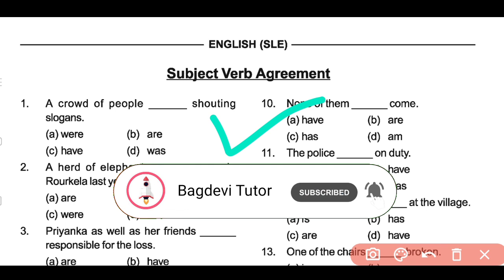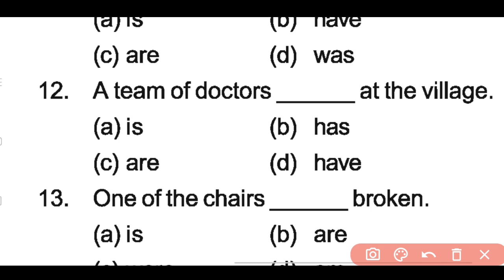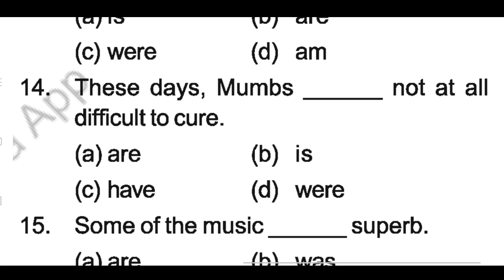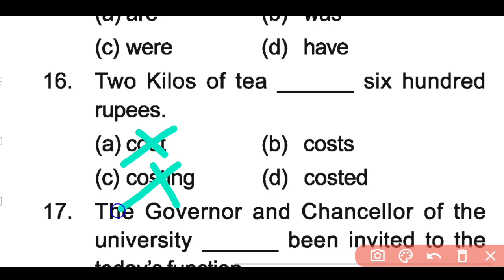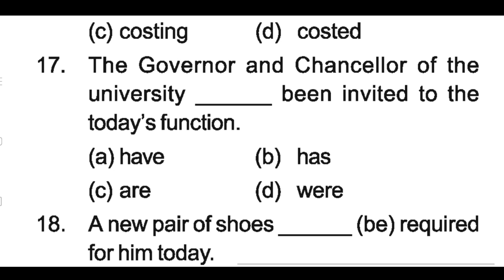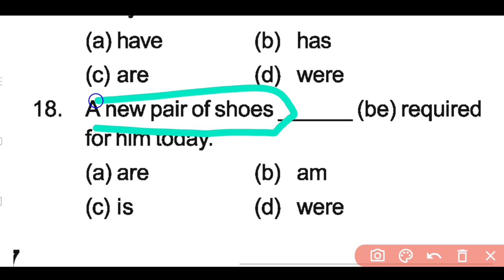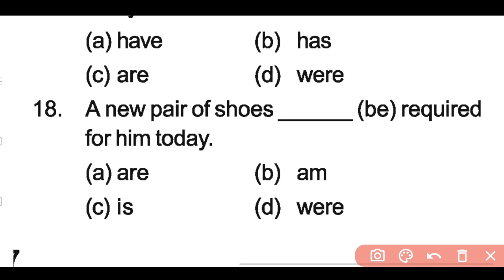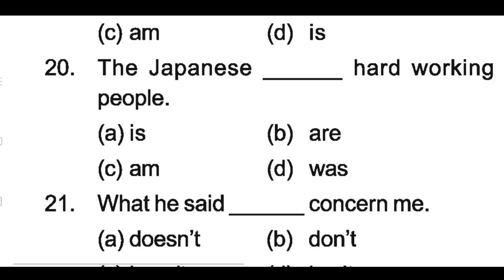Subject Verb Agreement MCQs | 10th Class English Odia Medium | 10th Class English Grammar in Odia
10th Class live class odia medium